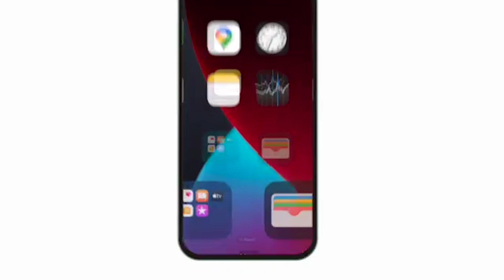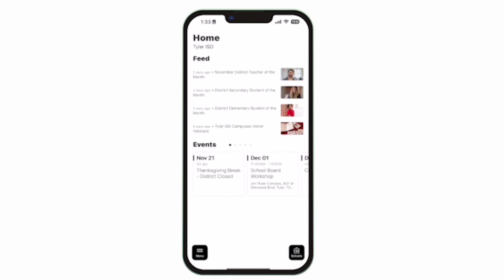Hartley Bernardino - Talks Elementary Edu-Fun - Talks With Tyler ISD S2 E17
Join us for an enlightening episode as we sit down with Hartley Bernardino, Tyler ISD Elementary Teacher of the Year. Hartley reveals her passion for teaching, discussing her lifelong dream to become an educator. She talks about her core teaching beliefs, highlighting the importance of student engagement and personalized learning. Also, Hartley shares valuable insights on how parents can effectively support teachers in their crucial role. Tune in for an inspiring conversation that sheds light on the dedication and commitment of exceptional educators like Hartley Bernardino.